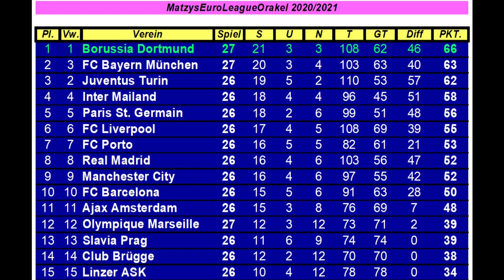M.E.L.O. #367 Dinamo Zagreb - Borussia Dortmund | Spieltag 27 | FIFA 21 | Deu/Ger